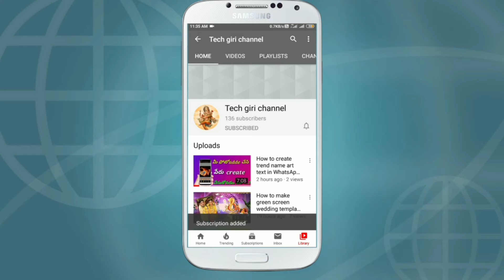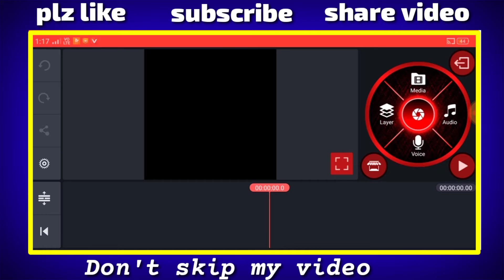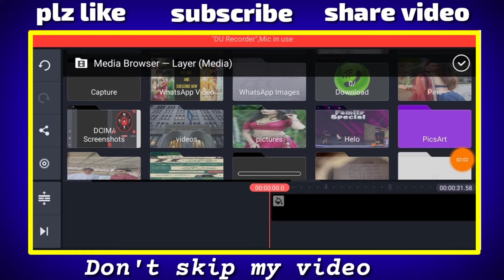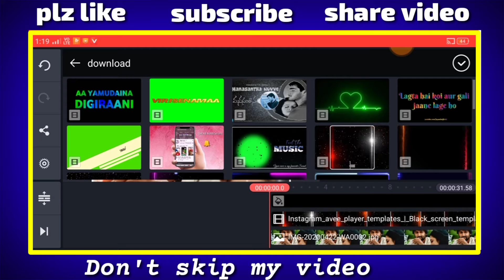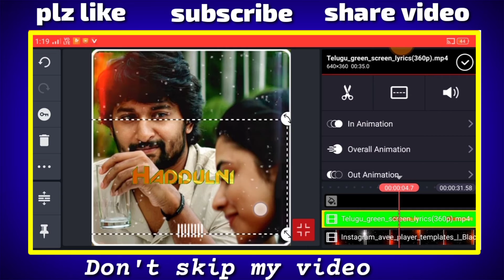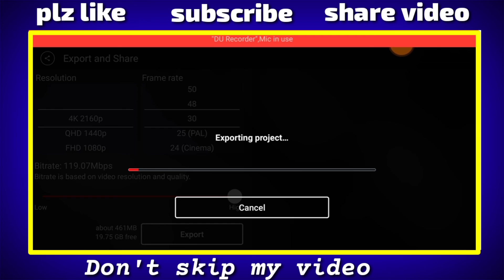How to make new trending lyrical WhatsApp status video create in Telugu